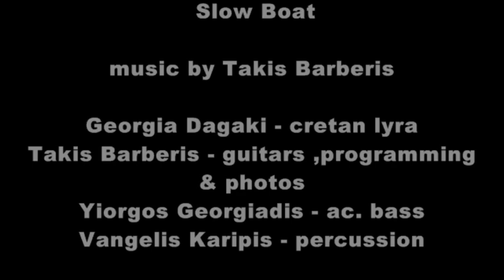Takis Barberis & Georgia Dagaki - Slow Boat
Takis Barberis & Georgia Dagaki

 Slow Boat

Georgia Dagaki - cretan lyra
Takis Barberis -guitars, programming
& photos
Yiorgos Georgiadis - ac. bass
Vangelis Karipis - percussion

from cd
GEORGIA DAGAKI-SECRET LOVEl
NETWORK  C 2009